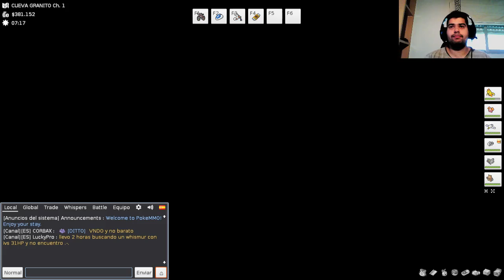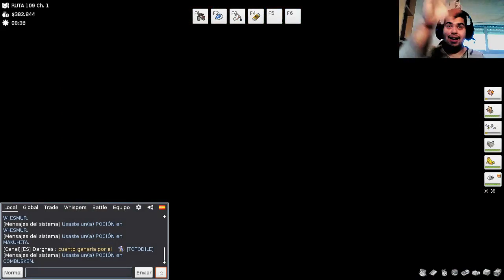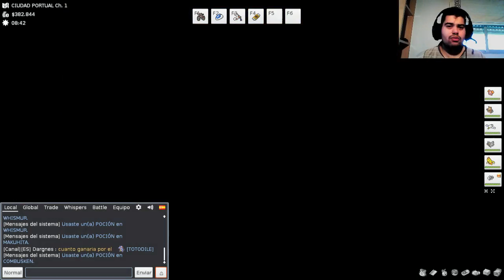Pokemon MMO | Region Hoenn | Encontramos a Maximo y el Team Aqua | Ep 5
Hola amigos/as de youtube seguimos con la región hoenn y nada hoy os pido una cosa que voteis para ver si se sigue con esta serie o no por todo lo demas un episodio como siempre adios gente.

Me encanta hacer let's play's si os gustan en mi canal hay muchos más.